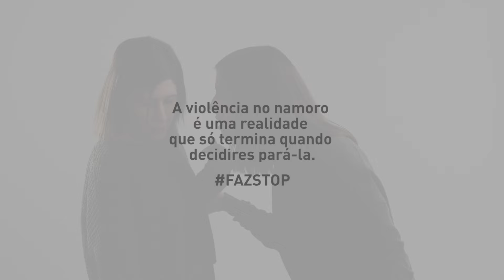FAZ STOP!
A violência no namoro é uma realidade que só termina quando decides pará-la.